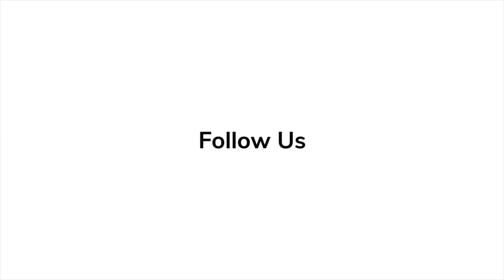Paul Wernick and Rhett Reese Spill Secrets on 'Deadpool and Wolverine' at World Premiere